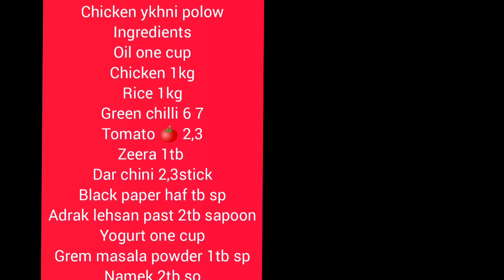Chicken yakhni polow||How to Make tasty chicken ykhni polow homemade recipe||by Life passion with AH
Chicken ykhni polow||How to Make tasty chicken ykhni polow homemade recipe||by Life passion with AH.
chicken ykhni polow
polow chicken